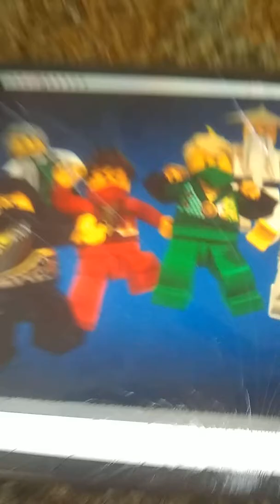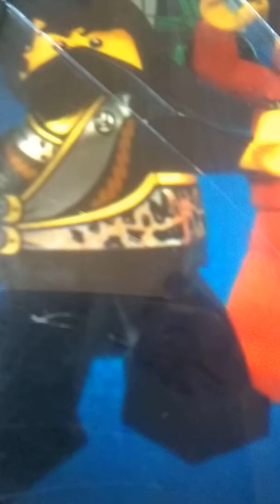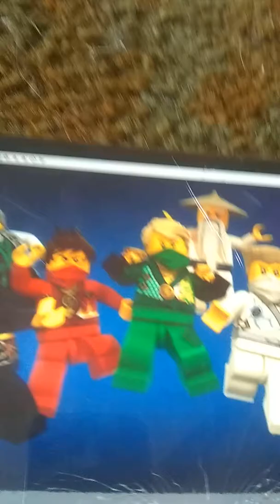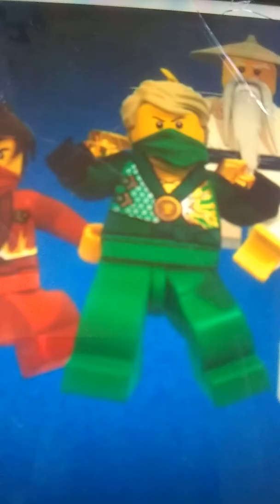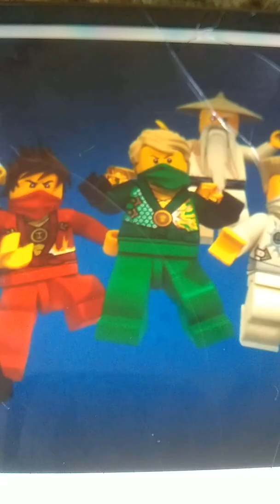My Salute on Lego Ninjago